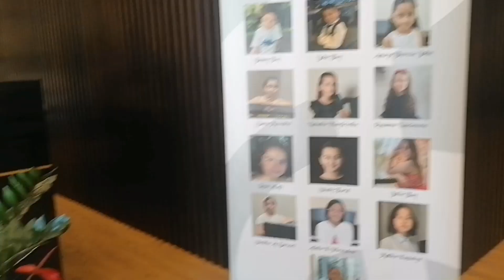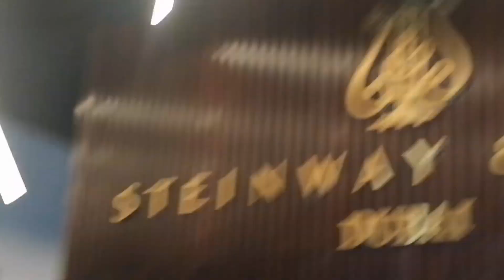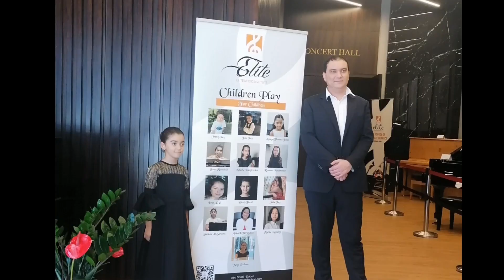Steinway & SONS Presenting.. Sama and The Young Talents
Please watch my new uploaded video
Thank you and stay safe and healthy.